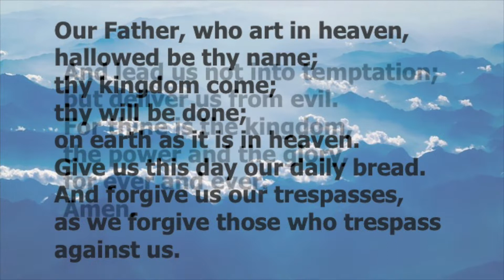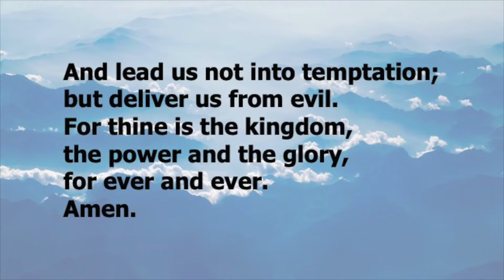Viral Worship for Sunday 14th June 2020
Today Rev Paul Saunders thinks about achieving the impossible. Reading and prayers are by Deacon Kina Saunders